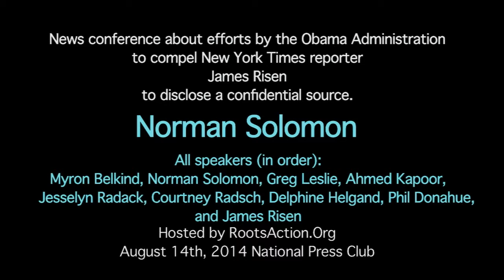Norman Solomon speaks at James Risen Press Freedom News Conference August 14th, 2014